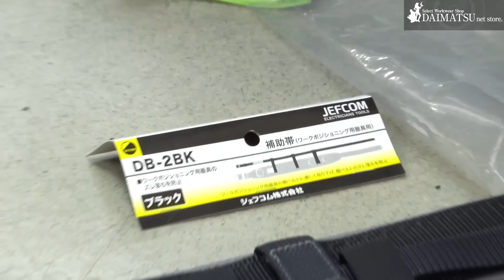【腰道具解体新書】接客を極めた黒のスペシャリスト…滋賀県のパナソニックショップHideさんの軽量化腰道具！！【イマイラジオ】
おしゃれかつ、機能的なワークアイテムのセレクトショップ
作業服のダイマツ公式チャンネルです。
ワーク業界の素晴らしさを大阪のセレクトショップから世界へ！！

Panasonic Shop
imai radio(イマイラジオ)さんの店舗情報⇩

おしゃれワークウェアセレクト通販「だいまつネットストア」

新作情報、加工アイテムサンプル満載　Instagram

俺だけの現場ヘルメット！！